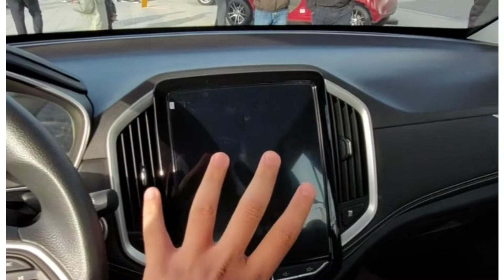Captiva 5 keldyu ketdi. uzbekcha obzor 👌☝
assalomu Aleykum hurmatli comfort zone avto youtub kanalining obunachilari 👋
Captiva 5 keldiyu ketdi. Birinchi uzbekcha obzor kórib baxo bering